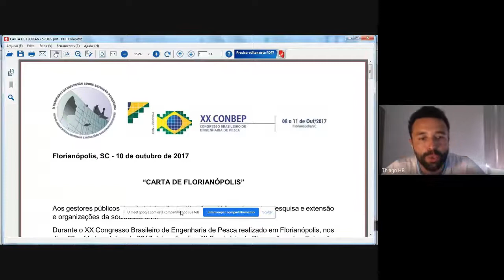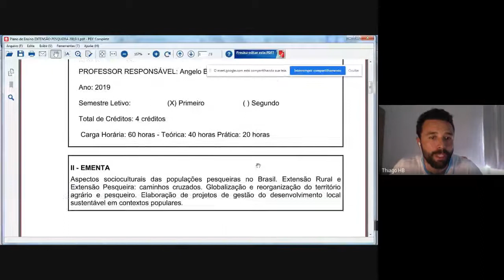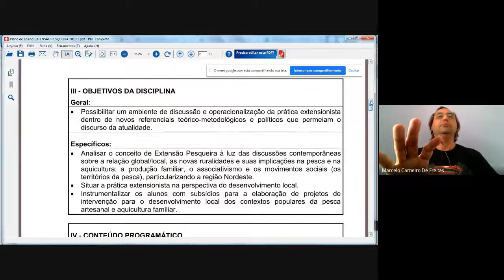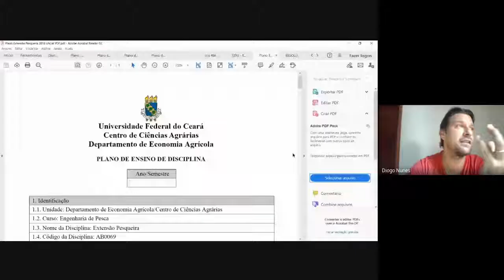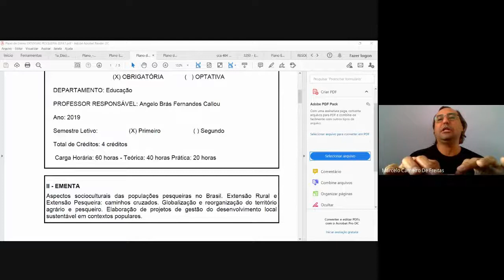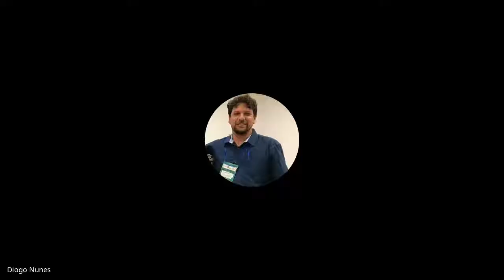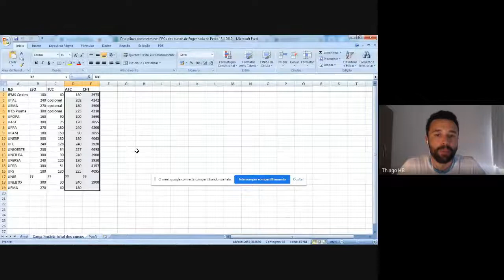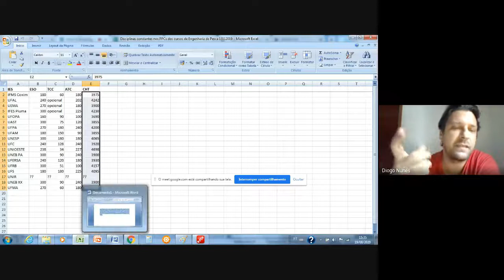II Workshop online 3º dia discussões parte 2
II Workshop Online de Reforma Curricular dos Cursos de Engenharia de Pesca do Brasil. Tema: a extensão pesqueira e aquícola no currículo e no campo.
Discussão sobre ementa e conteúdo programático de Extensão Pesqueira e Aquícola